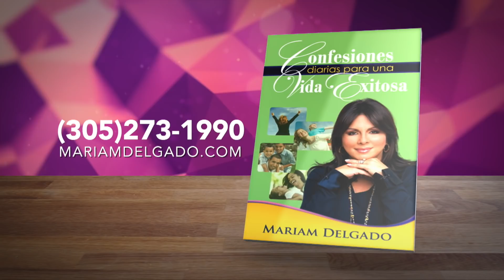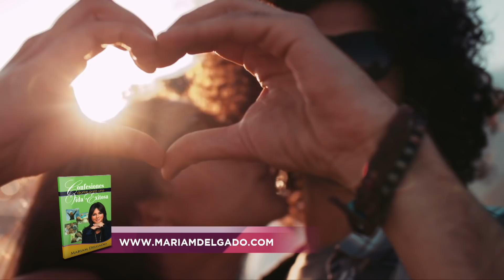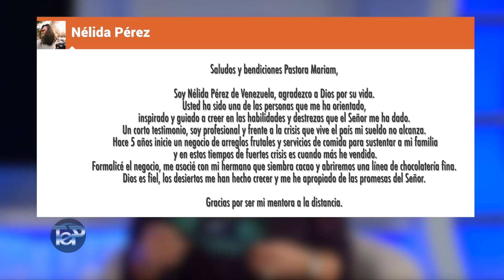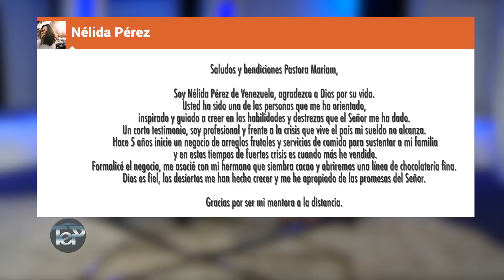EL SUEÑO DE DIOS EN MI | PASTOR ALBERTO DELGADO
Entrevistando a mi esposa Mariam Delgado, sabrás que puedes alcanzar todas tus metas por medio de la fe y la perseverancia.

Si quieres saber como surgió su ministerio acompáñanos a ver “Todo Es Posible”

Espero que este contenido sea de bendición a tu vida. Compártelo con tus amigos y familiares para que puedan ser bendecidos también. Recuerda, ¡Todo es posible, si puedes creer!

PastorAlbertoDelgado